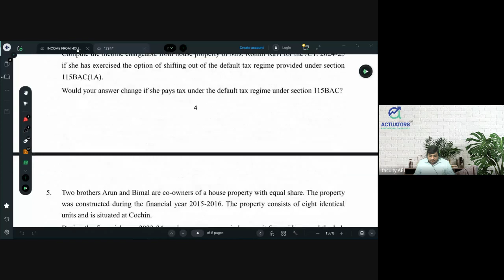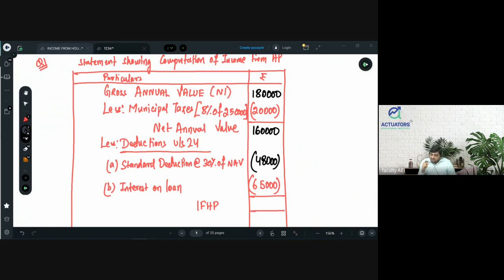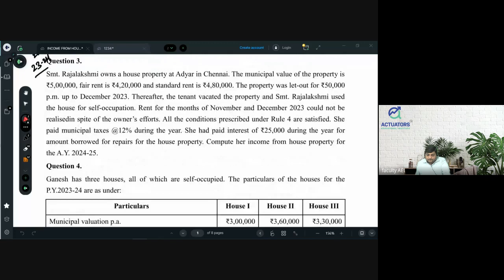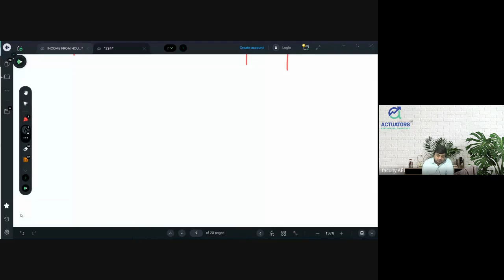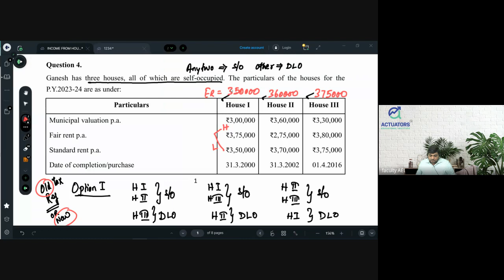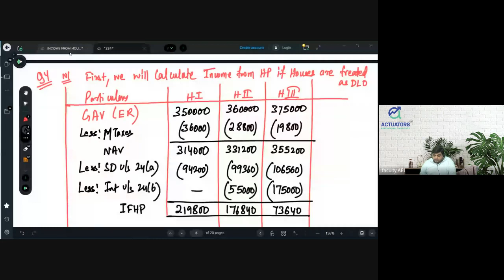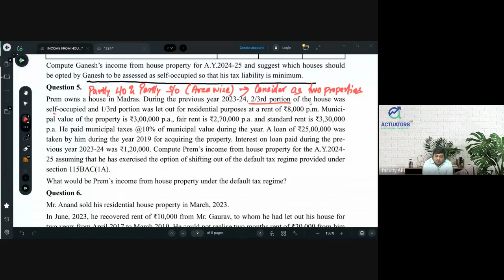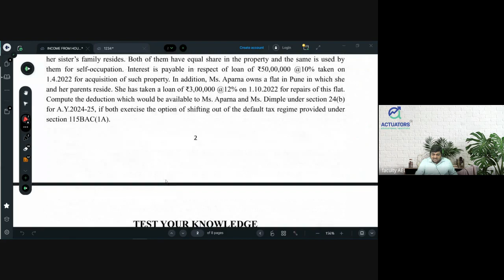Income From House Property | Part - 3| St. Xavier's Sem III - Class 4